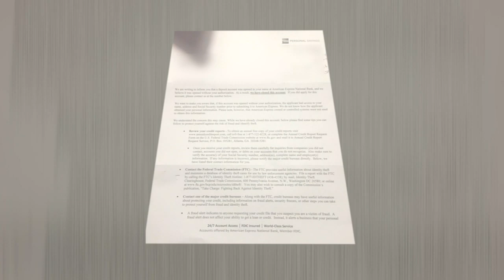American Express informs consumers their identity stolen to open up bank accounts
Dozens of viewers in Moore, Hoke, and Cumberland County are reaching out to ABC 11 after getting a letter from American Express.